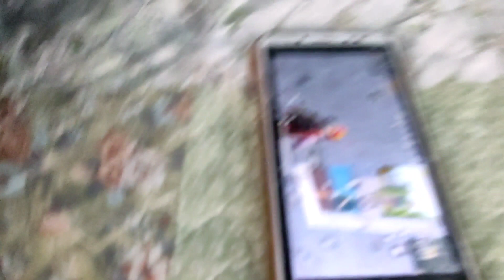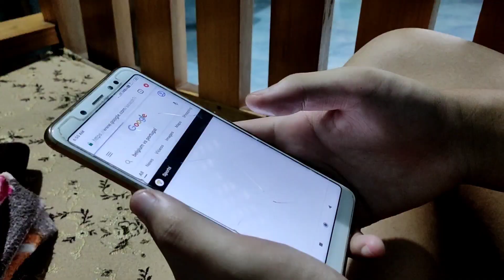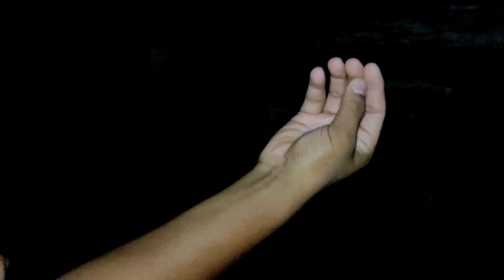A day in our lives part2 | let's watch football together! 💥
And keep on supporting us we will be uploading more fun videos in the coming days!!

till then peace✌✌✌